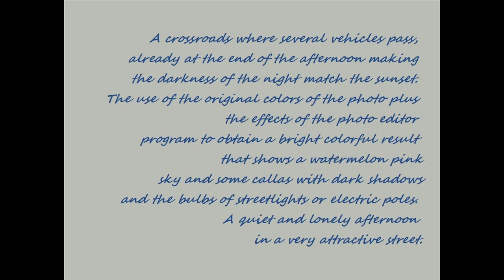PHOTOArt 1 - STCHCCS - 003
A crossroads where several vehicles pass, already at the end of the afternoon making the darkness of the night match the sunset. The use of the original colors of the photo plus the effects of the photo editor program to obtain a bright colorful result that shows a watermelon pink sky and some callas with dark shadows and the bulbs of streetlights or electric poles. A quiet and lonely afternoon in a very attractive street.